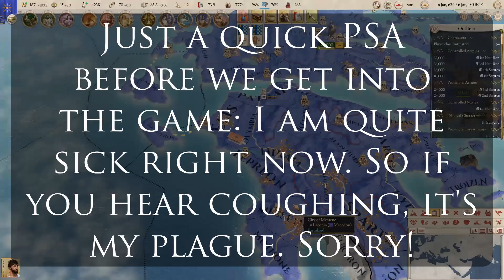Imperator Rome Battleground MP Session VII Ep50 Militant Macedon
Time for another Multiplayer with the folks over at The Battleground! Unlike my MPs, all nations are on the table, so I will be taking my favourite; Macedon, to glory!

Mods used:
Battleground MP Pack including Agamidae's 1.3 UI, Starchitec's Hidden Information and Glavius' AI mods: